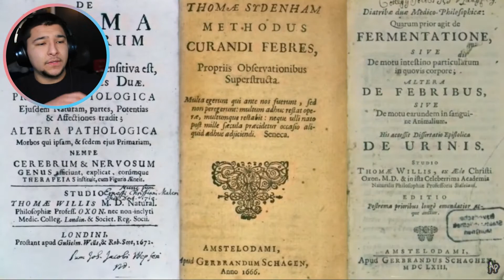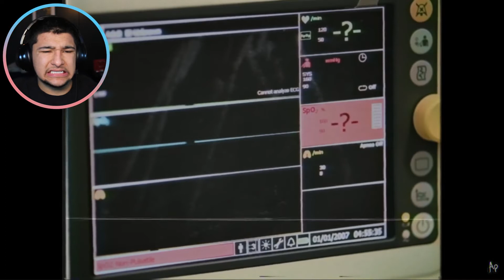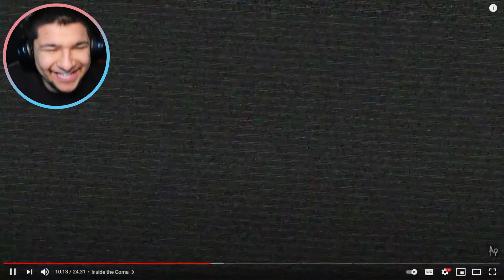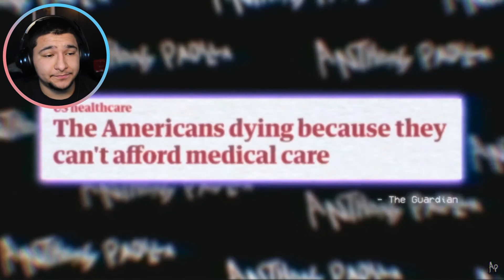Reacting to I spent a day with COMA SURVIVORS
THIS IS NOT MY VIDEO! I am reacting to it